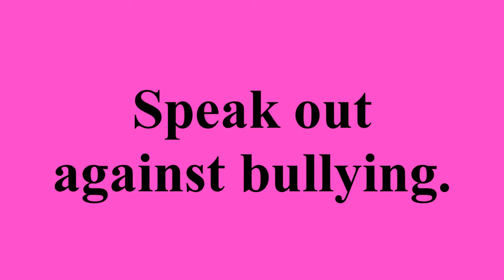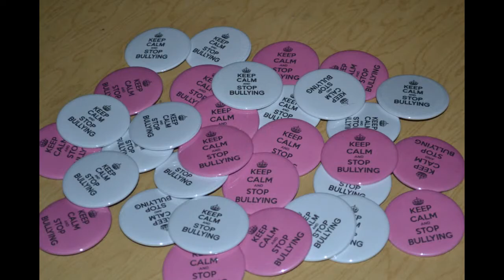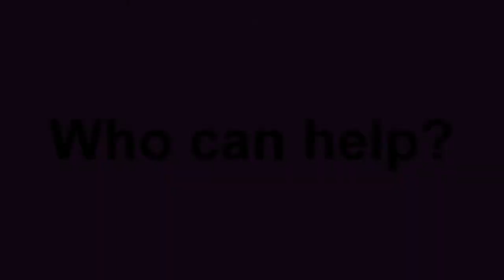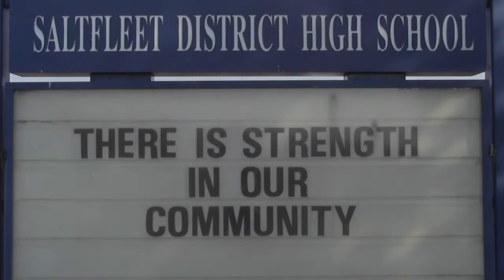Day of Pink 2013